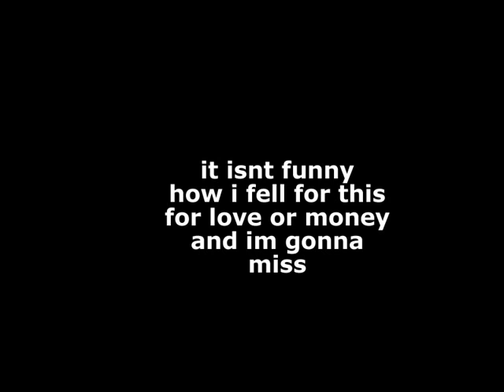it isnt funny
as usual a boy meets a girl.  as usual its short and bittersweet.  bitter like lemon on little, deep fried fishes.  sweet like drunk